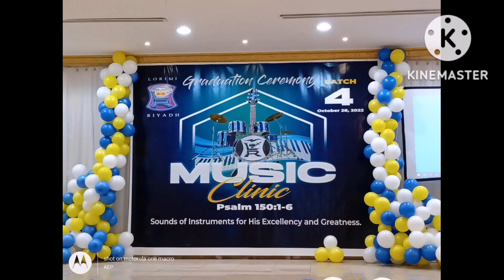GraduationCeremonyMusicCL_A pictorialsSoundsOfinstrumentsForHisExcellency&Greatnest =13_GCMusiclinic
GraduationCeremony_Music Clinic pictorials - sounds of instruments for his excellency & greatnest... GraduationCeremony_MusicCLC pictorialsSoundsOfinstrumentsForHisExcellency&Greatnest =13_GCMusiclinic